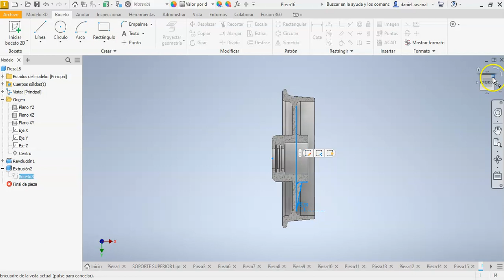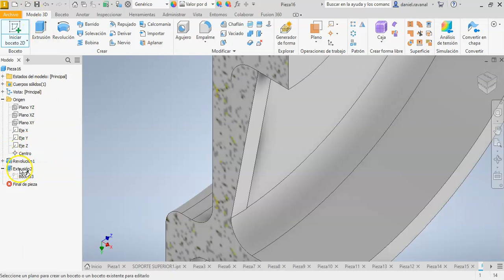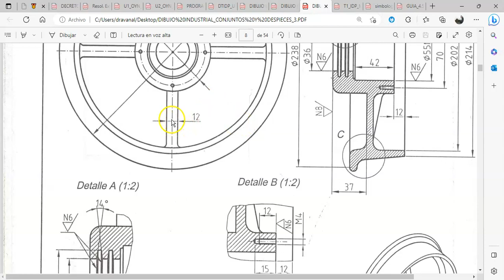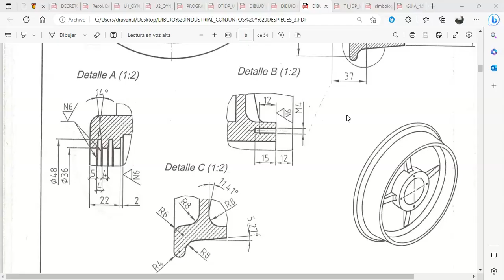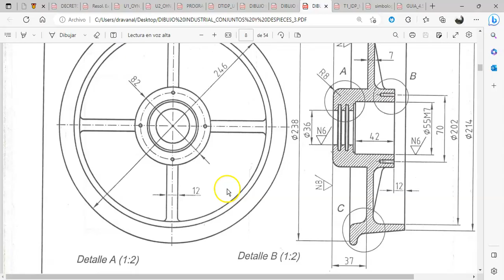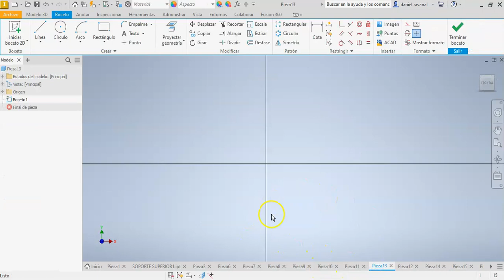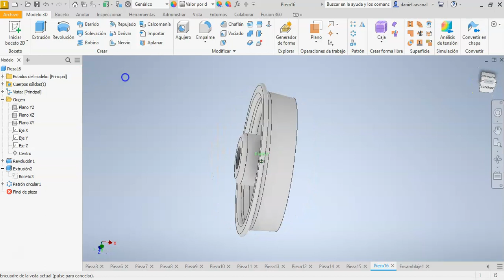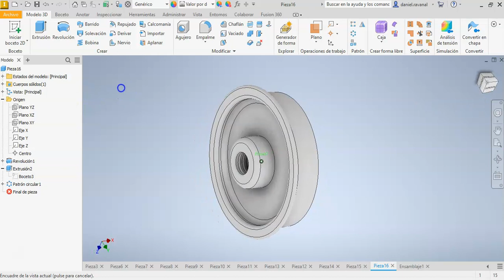INTRODUCCION AL USO DE INVENTOR PROFESSIONAL 2023 PARTE 12